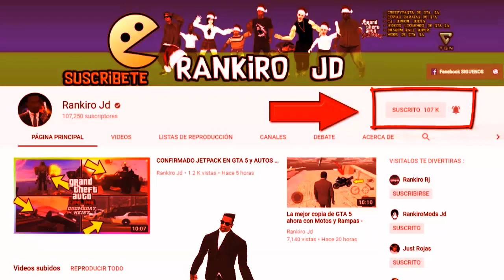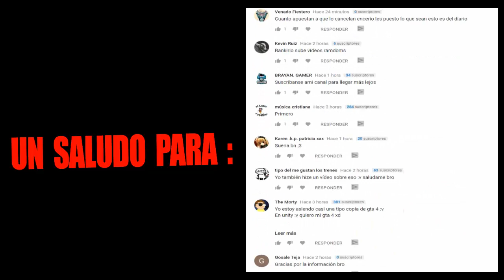Por Favor Nunca Juegues El juego de Bloody Mary o Podrias Morir - Basado en Hechos Reales